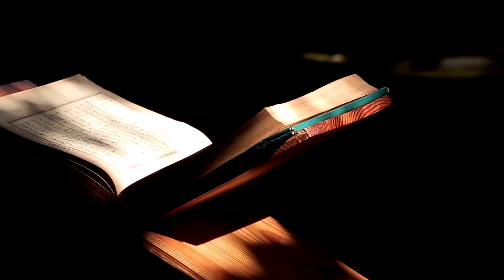ΒΗΜΑΤΑ ΤΟΥ ΑΠΟΣΤΟΛΟΥ ΠΑΥΛΟΥ - 7 ΝΥΧΤΕΣ 2022/23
Ελάτε μαζί μας σε ένα ιστορικό & θρησκευτικό ταξίδι, καθώς ακολουθούμε τα βήματα του Αποστόλου Παύλου. Καθώς ταξιδεύουμε στα σμαραγδένια νερά των ηλιόλουστων Κυκλάδων και στην υπέροχη ακτογραμμή της Τουρκίας, αυτή η κρουαζιέρα 7 διανυκτερεύσεων σας προκαλεί να θαυμάσετε εμβληματικά αξιοθέατα, να δοκιμάσετε την αυθεντική Μεσογειακή κουζίνα και να μάθετε για τις δοκιμασίες του Αποστόλου Παύλου στο ιερό ταξίδι του στην ανατολική Μεσόγειο.

Καθώς εξερευνάτε ανακαλύπτετε την ιστορία των Βυζαντινών μνημείων, θα μάθετε πώς οι αμφιλεγόμενες ιδέες του Αποστόλου Παύλου πυροδότησαν εξεγέρσεις και τον οδήγησαν στη φυλακή. Κατά τη διάρκεια του ταξιδιού, θα έχετε την ευκαιρία να επισκεφθείτε διάσημα αξιοθέατα, όπως την Αγία Σοφία, το Σπήλαιο της Αποκάλυψης, τα Λουτρά της Φαυστίνας στη Μίλητο και την αρχαία Έφεσο, το καλύτερα διατηρημένο αρχαιολογικό σημείο της ανατολικής Μεσογείου.